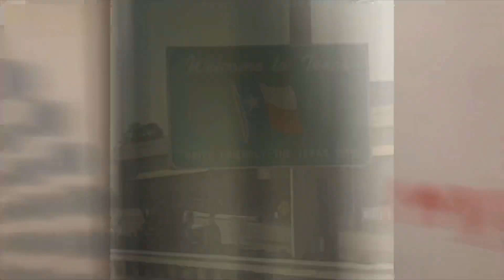NCA NATIONALS 2020 VLOG cheerville Medusa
Come along with me as I prep and compete in the biggest cheerleading competition EVER!!